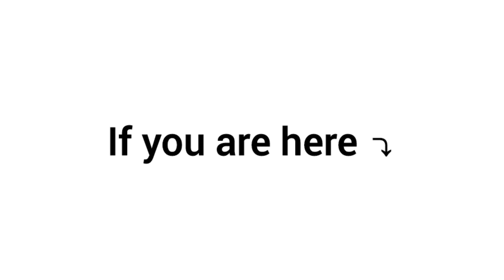Watch This Video If You Hate Ads.. 😡 (Hurry Up)